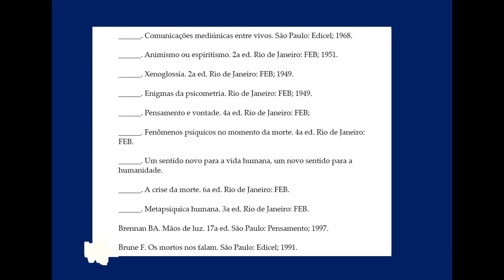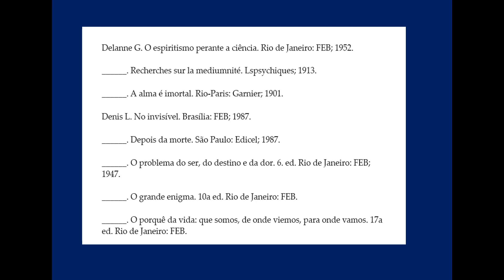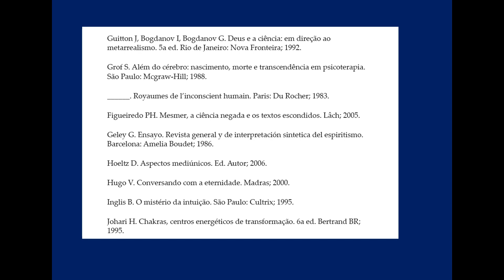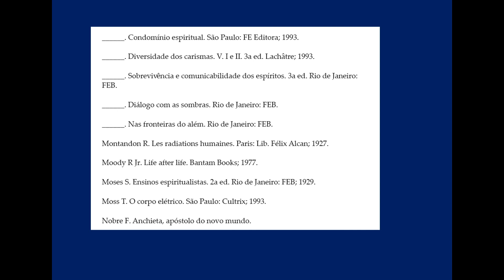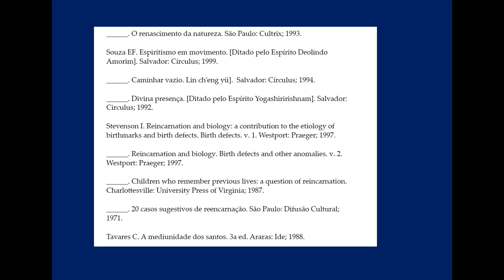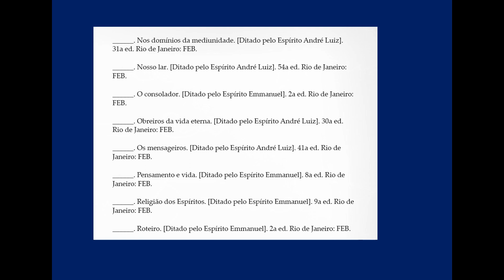32 O DOM DA MEDIUNIDADE BIBLIOGRAFIA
Livro escrito pela Doutora e Pesquisadora Marlene Nobre que trata do tema MEDIUNIDADE com a abordagem cientifica e espírita.
A Bibliografia completa será apresentada no video 32, ultimo desta serie